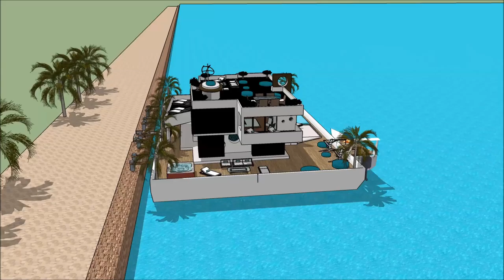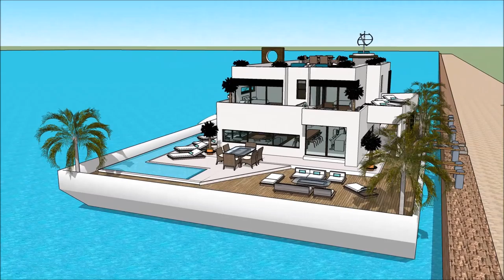moderne herenhuizen architectuur dubai Drijvend herenhuis Amsterdam Botenhuis luxe herenhuis modern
The floating house villa houseboatzania launching an innovative high-end luxury yacht floating house villa mansion home design potentially as a display of exhibition of the moderne herenhuizen architectuur dubai Drijvend herenhuis Amsterdam Botenhuis luxe herenhuis modern .

The collection of the Floating house villa houseboatzania concept of moderne herenhuizen architectuur dubai Drijvend herenhuis Amsterdam Botenhuis luxe herenhuis modern  consists of high luxury and architectural art pieces in minimalism combined with living on the waterfront of the harbour.

The floating house villa mansion yacht design has the basis to sustain living with high standards and contemporary structural design - moderne herenhuizen architectuur dubai Drijvend herenhuis Amsterdam Botenhuis luxe herenhuis modern  with numerous of prospects for excessive living and celebrating the desire of life worldwide: